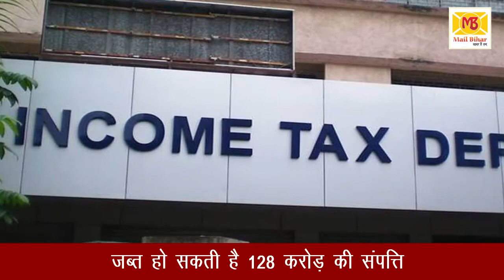Lalu Yadav और परिवार पर फिर संकट के बादल, Income Tax जब्त कर सकता है 128 करोड़ की संपत्ति | MailBihar